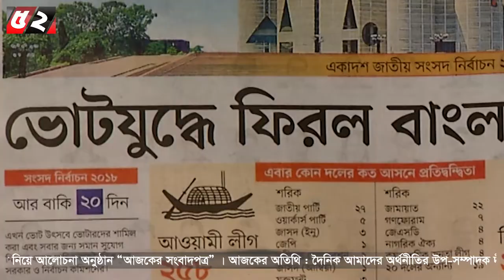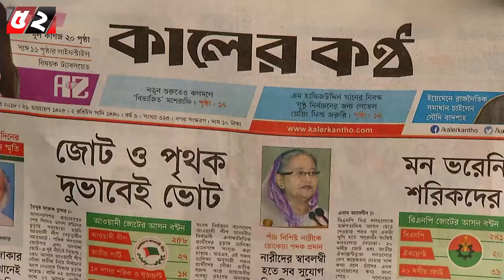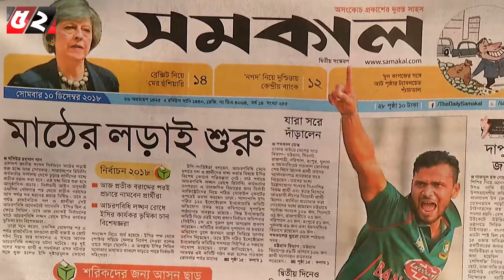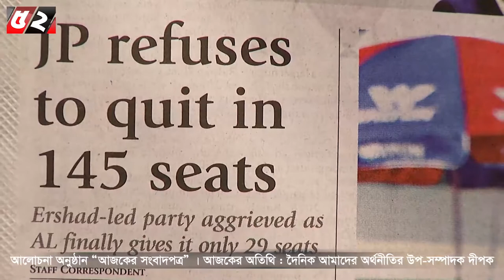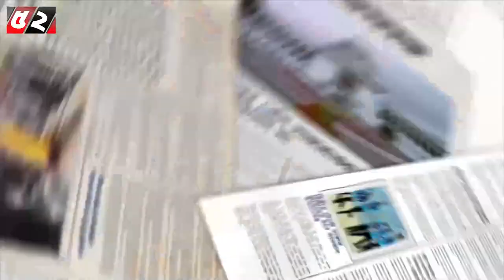Ajker Shongbadpotro l আজকের সংবাদপত্র | 10-12-2018 | Bayanno TV